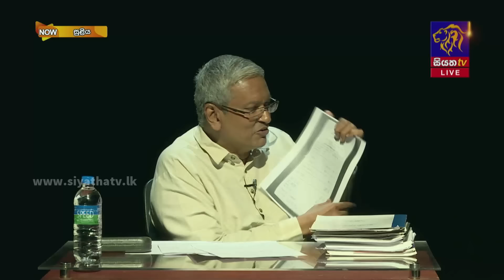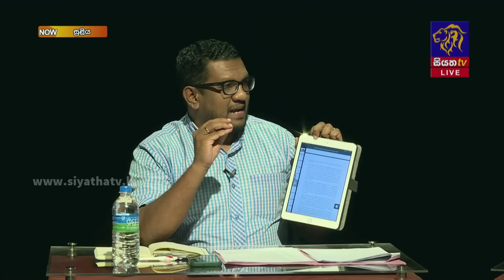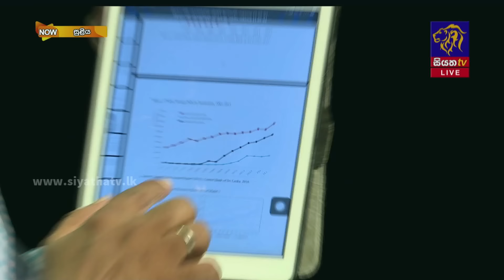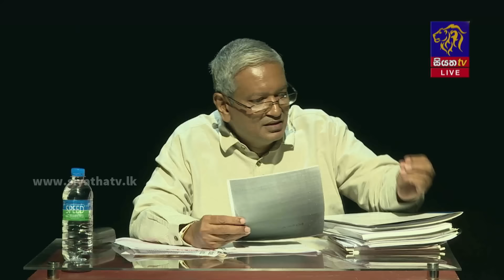SULIYA -සුළිය - 2024 - 01 - 17 | Siyatha TV